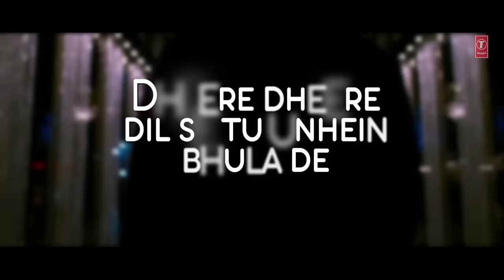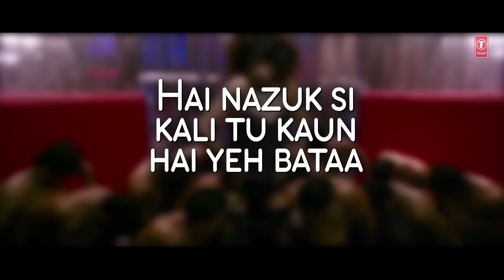Lyrical: "Mehki Mehki" | Game | Abhishek Bachchan, Sarah Jane Dias | Shankar Ehsaan Loy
Watch the lyrical video of the song  "Mehki Mehki" from the Bollywood movie Game. The star cast includes Abhishek Bachchan, Kangana Ranaut, Jimmy Shergil. The music is composed by Shankar Ehsaan Loy. And the song is beautifully sung by Shreya Ghoshal & Kshitij Wagh.

Song: Mehki Mehki
Movie : Game
Singer : Shreya Ghoshal, Kshitij Wagh
Star Cast : Abhishek Bachchan, Kangana Ranaut, Jimmy Shergill & Others
Music Director : Shankar Ehsaan Loy
Lyrics : Javed Akhtar
Music Label : T-Series